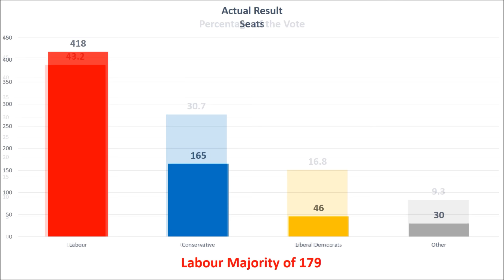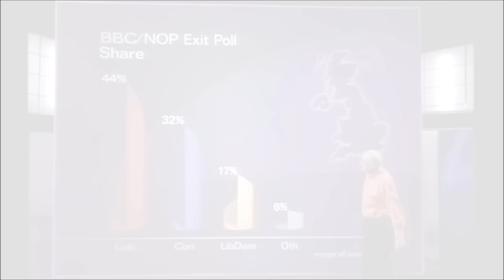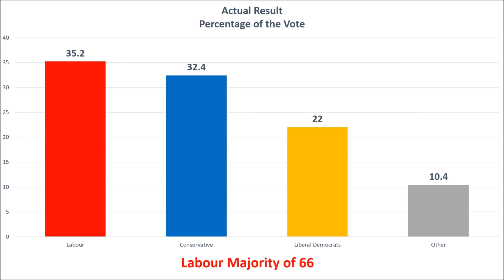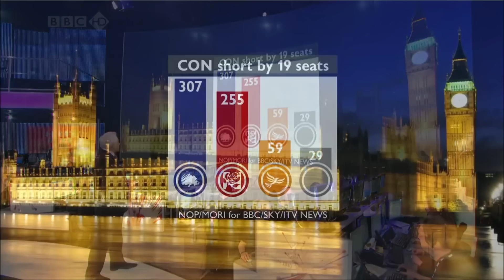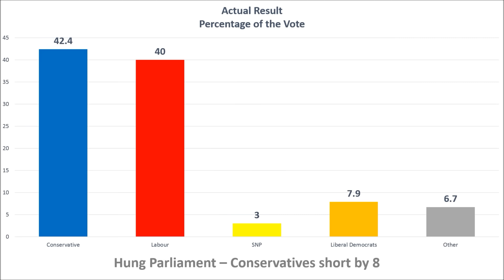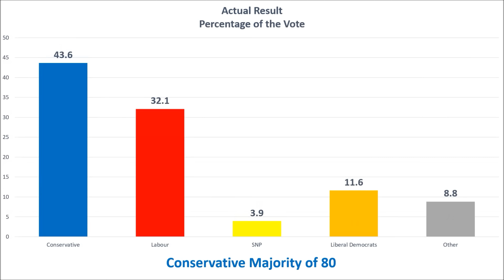BBC Exit poll 1992-2019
Every BBC UK general election exit poll from 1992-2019